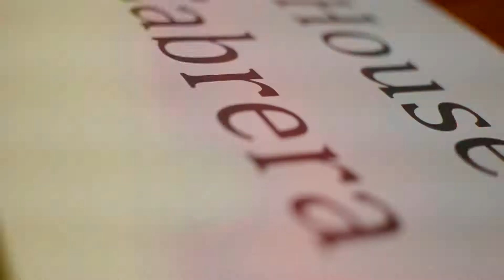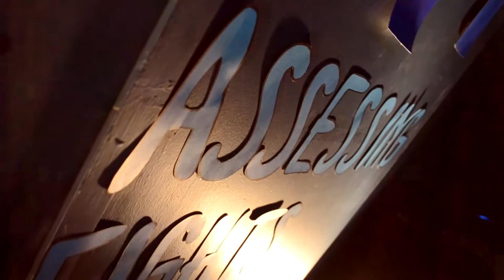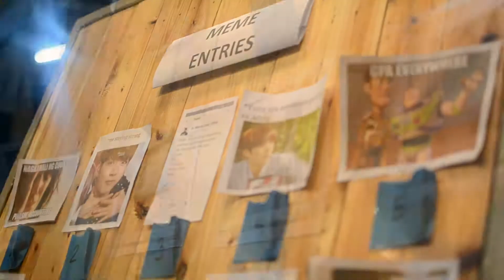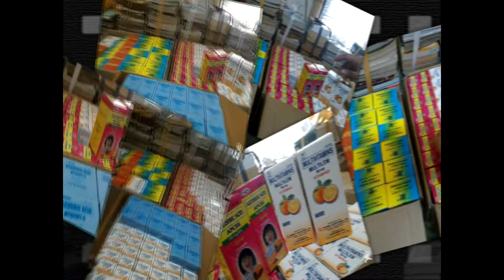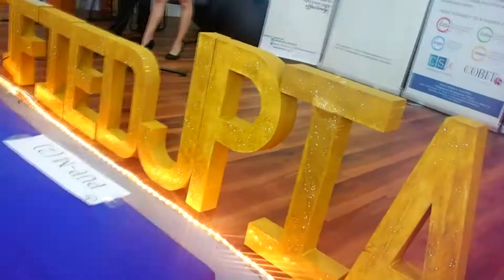Event Summary AVP: YOLO Accountancy Week